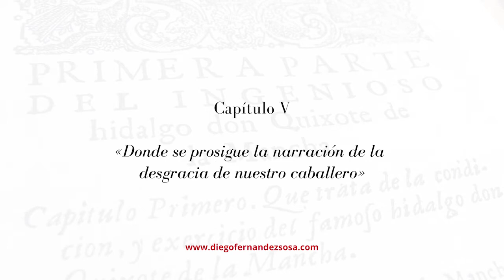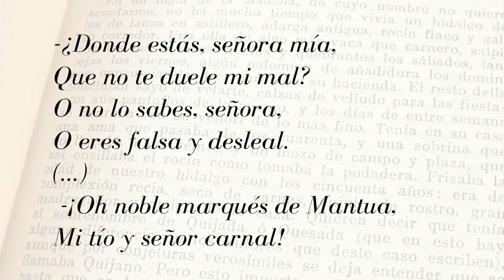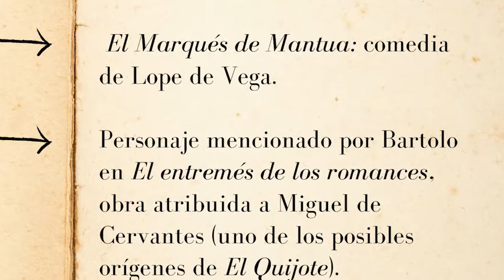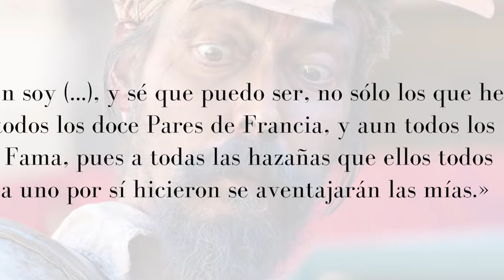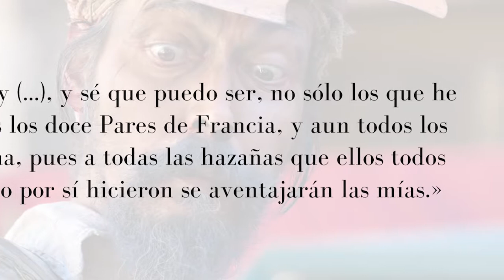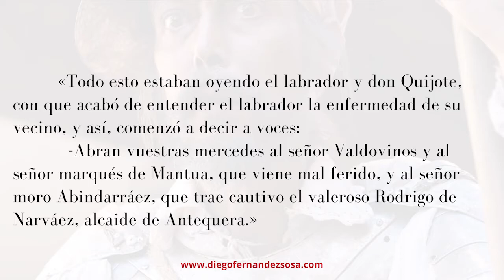Miguel de Cervantes. Don Quijote de la Mancha. Capítulo quinto.